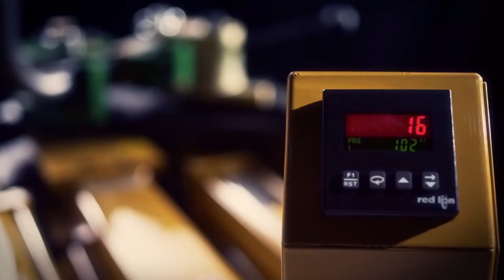Revolutionising Fabrication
From our versatile ironworkers to our easily-programmable plasma tables, Baileigh equipment lets you shape metal with precision and efficiency.